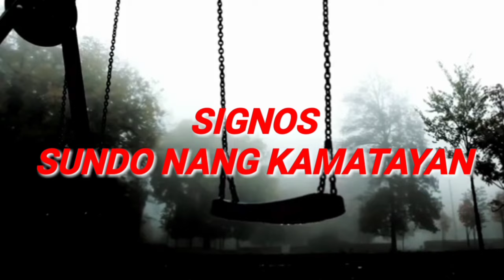PART 6 (BARYO BUSAY)SA BARANGAY NANG MGA ASWANG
sa pagpapatuloy nang buhay  ni manong dodoy ang kapatid ni ataty dadoy..nang may humingi sa kanila nang tulog para bawiin ang kanilang anak na nasa lugar nang mga aswang ang barangay togatog..dito makakharapo ni manong dodoy ang mga aswang..at ipakilala sa mga ito ang kanyang sarili bilang taga sugpo nang mga kampon nang kadiliman